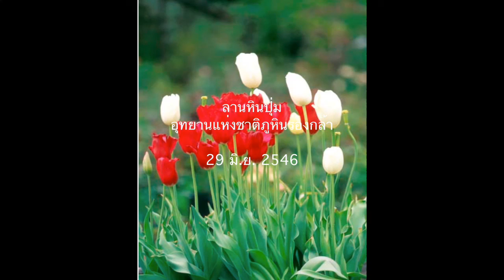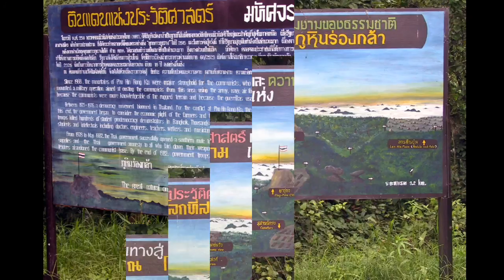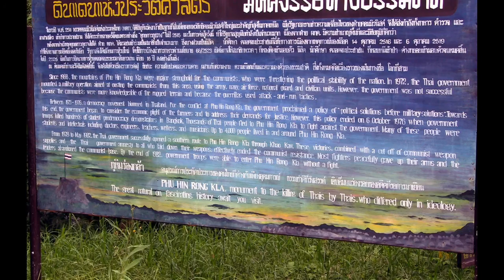Tung Dogkrajiaw - Poo Hin Rong Kla P 2